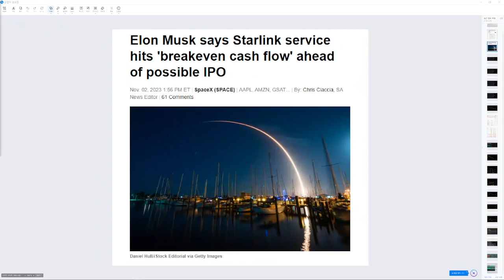[🔥테시간263🔥]머스크 “스타링크, 손익분기점”…美에선 ‘전쟁개입’ 우려도